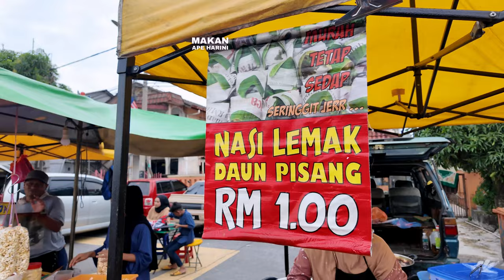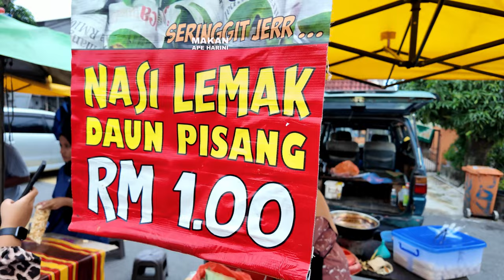[Night Market Series] - This Elderly Has Been Selling Buns Alone for 40 YEARS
Pasar Malam Selayang Indah

Kampung Selayang Indah, 68100 Batu Caves, Selangor

Opens Every Saturday from 3pm onwards.